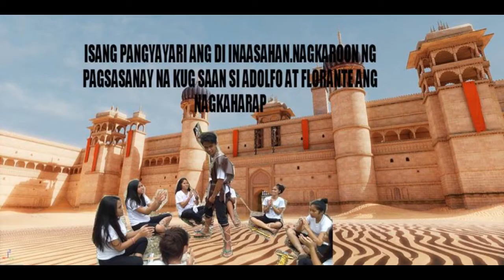OPRRA NATIONAL HIGH SCHOOL BEST PRACTICES